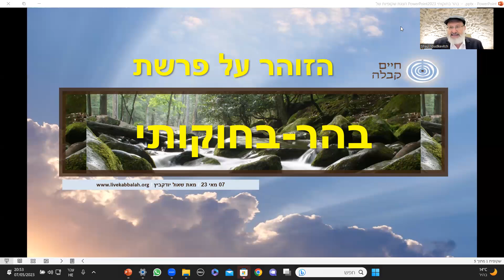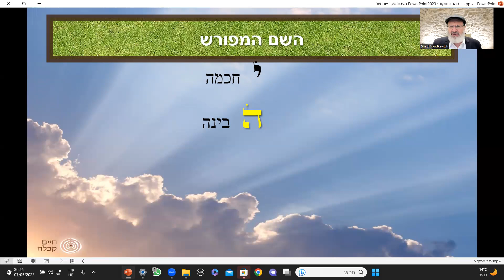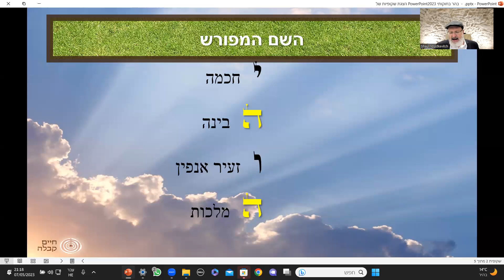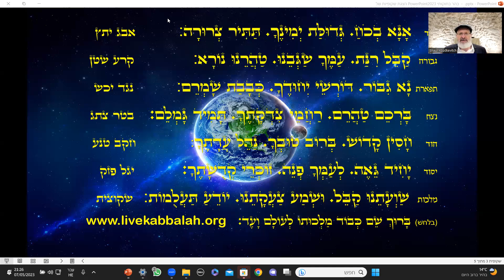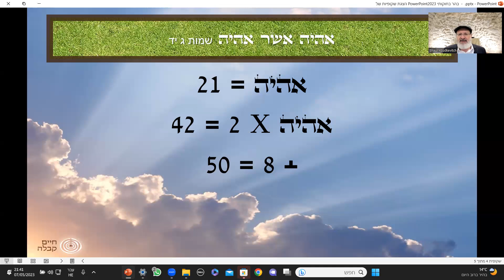איך מתגברים על הלחץ והפחד מן הבאות? | זוהר בהר-בחוקותי תשפ"ג | הרב שאול יודקביץ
הסוד של המנוחה מן הדינים והקליפות.
החיבור לעץ החיים נותן שפע, ידע, שמירה והגנה.
איך מתחברים לעץ החיים, לרשת של האור?